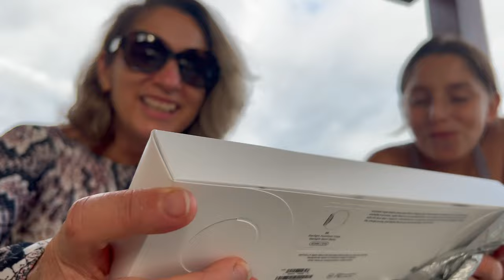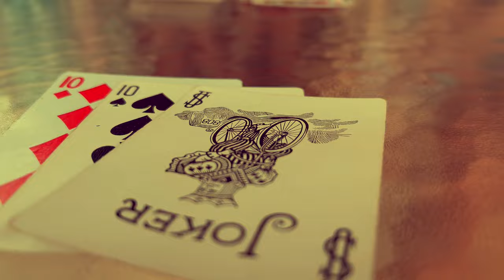Estela's 47th Birthday @ Villa Vigia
This year Estela decided to keep it small and sweet--at Villa Vigia, thanks to Shelly and Pete!

Option (FMA), V (Raul Diaz Palomar), Promenade Tranquilo (Skidmore College Orchestra), Samara (Paddington Bear), Breakbeat Medium (iMovie), Houzni (NES), Lonely Girl (Avi & Omer Avital)